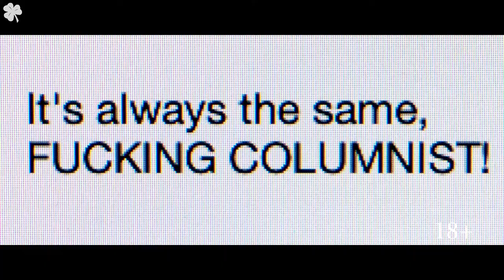Колумнистка - трейлер фильма (2021)